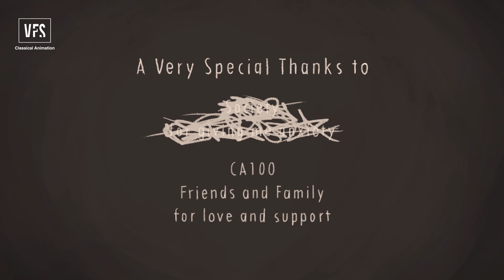Dollhouse - Vancouver Film School (VFS)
Dollhouse, created by Jean D'Souza in the VFSclassicanimation Program. What do you think the artist is saying with this project?